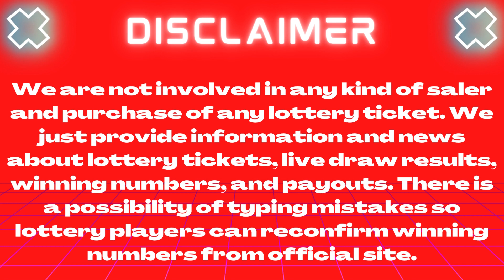Lotto America Lottery Oct 16 2023 – Next Estimated Jackpot Prize $2.7 Million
Today 16 October, 2023, Find here uploaded Lotto America Lottery Results, Top payouts, and winning numbers for today and past 30 days in this video.

The Multi State Lottery Association (MUSL) releases Lotto America 16 Oct 2023, results for today Monday. The Multi-State Lottery always conducts Lotto America live drawings Monday, Wednesday & Saturday at 11 p.m. ET.

Check here past 30 days Lotto America Lottery results history.